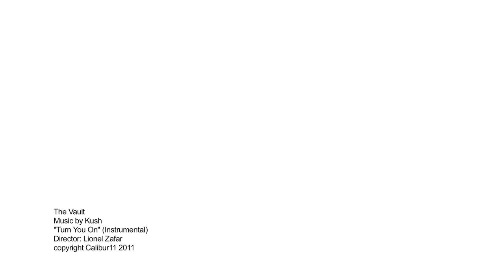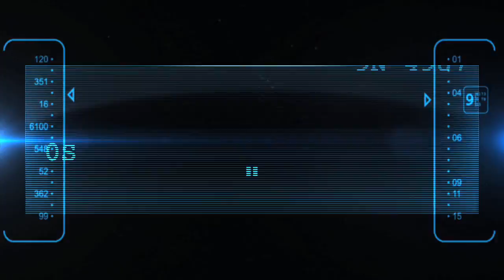demo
Produced and Directed by Lionel Zafar
DP: Mitchell Lipsiner
3D Animation: Todd Sheridan Perry
Green Screen Rotoscope: Akemi Abe
VFX and Editing: Lionel Zafar
Tools and Elements : After Effects,VideoCopilot,  3DS Max, FCP

Actor: COY CHRISTMAS Jr.

Music and Sound Design by: KUSH
Antipop Productions

Title: Calibur11 Vault
Company: Calibur11